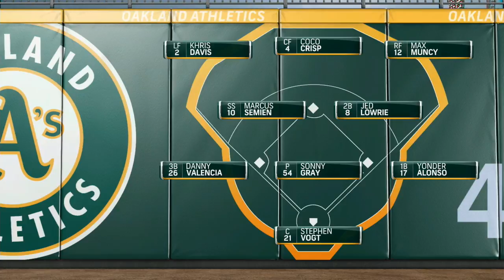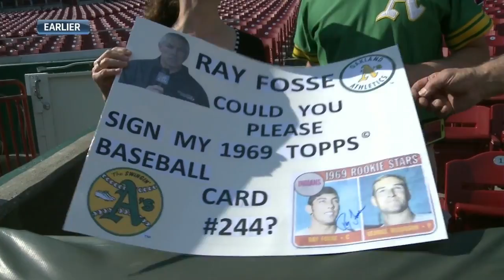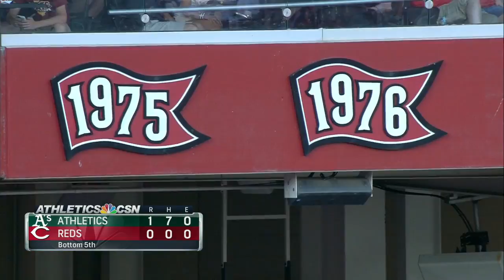OAK AT CIN - June 10, 2016